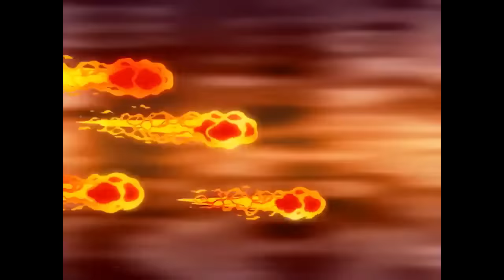Danger Duck being 'sassy' for 34 minutes straight | Loonatics Unleashed (S1)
Although he's not really my favourite (3rd or 4th favourite actually) but he's actually my favourite ancestor character, Daffy Duck. He actually kinda looks cute when he's around with Misty Breeze (his idol). Also, his voice actor Jason Marsden nailed the role. The fact that I realized he also voiced Haku from Spirited Away English dub really blows my mind.

0:00 Loonatics on Ice
2:24 Attack of the Fuzz Balls
4:41 The Cloak of Black Velvet
8:26 Weathering Heights
11:47 Going Underground
14:24 The Comet Cometh
17:34 The World is my Circus
20:18 Stop the world, I want to get off
22:26 Sypher
25:46 Time after Time
27:16 The Menace of Mastermind
28:48 Acmegeddon P1 & P2

Loonatics Unleashed (Looney Tunes) belongs to Warner Bros@2005-07
Developers: Christain Tremblay, Yvon Tremblay
Writers: Rick Copp, Len Uhley, Steve Cuden, Christopher Painter
Directors: Dan Fausett, Kenny Thompkins, Curt Walstead, Clint Taylor, Andrew Austin